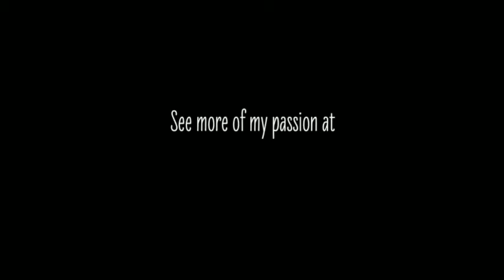Strawberry Elementary Photo Fun 2015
MugsyClicks Photo Day Fun